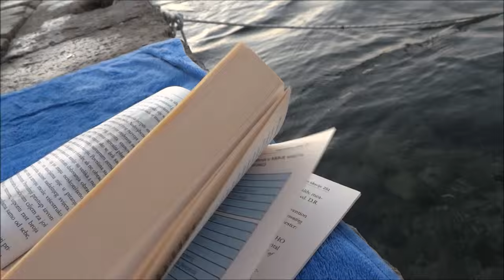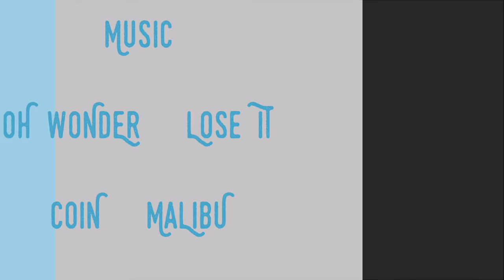croatian summer '15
♡ music ♡